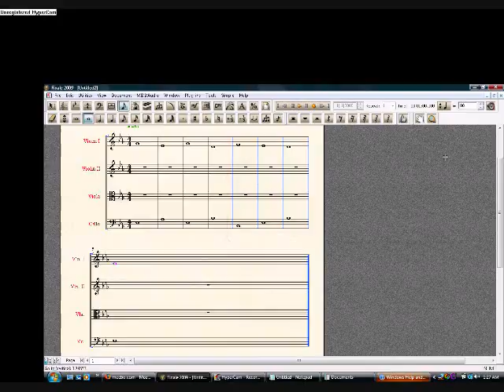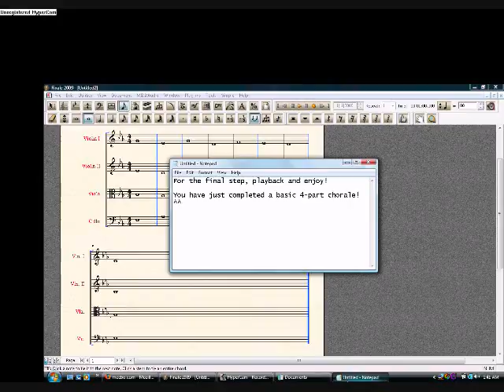Beta Video - Part Writing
This is my first attempt at making a video for Youtube. If I can get things to work, I will be making videos based on music theory and history. I would like to thank Finale 2009, HyperCam and Windows Movie Maker for allowing me to do this.

For this video, we will do a basic 4-part chorale using only tonic, subdominant and dominant chords.